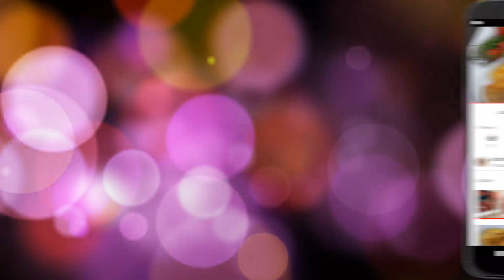محشي ملفوفة كاملة من دون تقطيع أو لف بطريقة رائعة